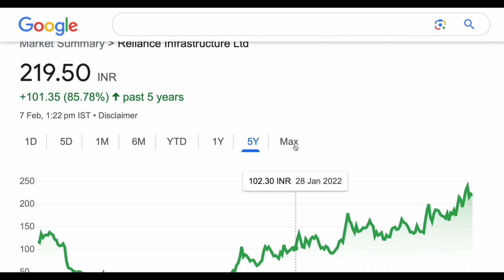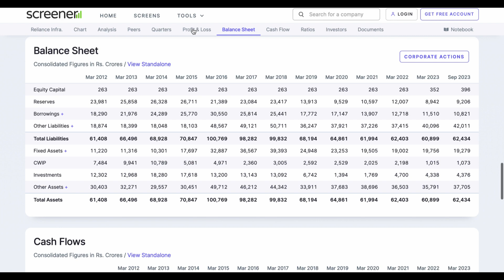RELIANCE INFRASTRUCTURE SHART | REALIANCE INFRA SHARE NEWS | UPPER CIRCUIT STOCK | 07/02/2024